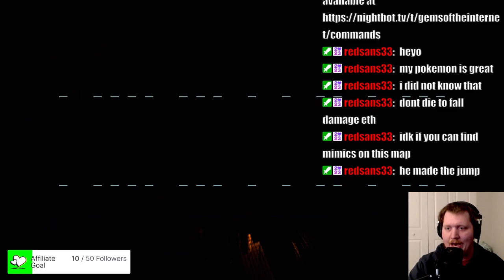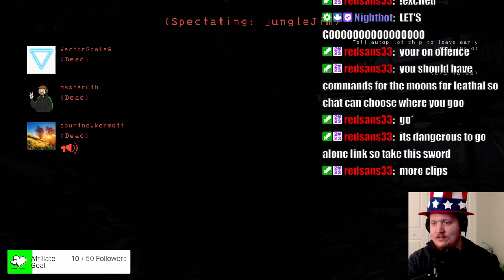6 Player Lethal Company Chaos